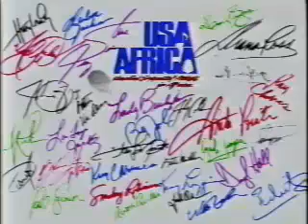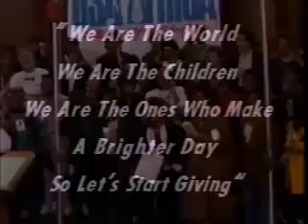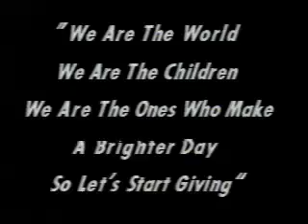We are the world_USA for Africa (1985)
USA for Africa (1985)